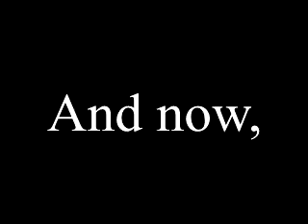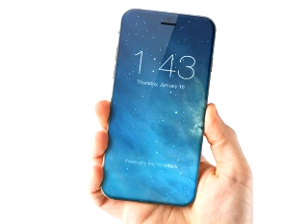Nostalgia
this is sarcastic if you couldn't tell